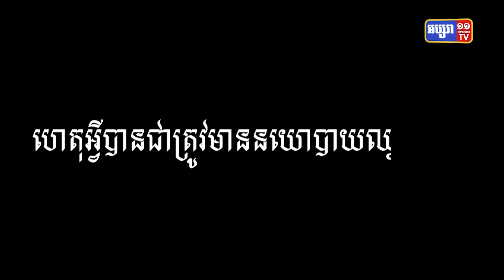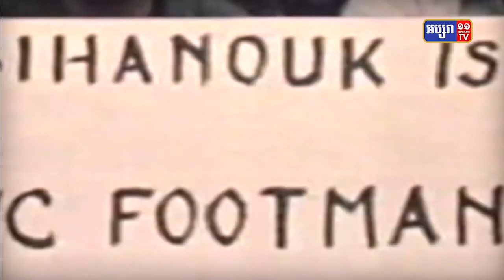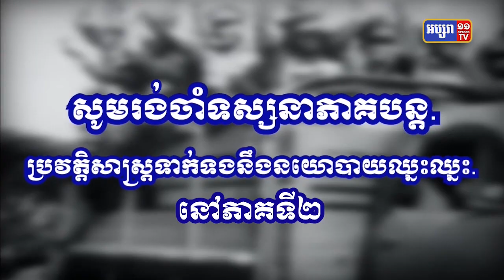យុទ្ធសាស្ត្រ DIFID នៃការបញ្ចប់សង្គ្រាមស៊ីវិលភាគទី១